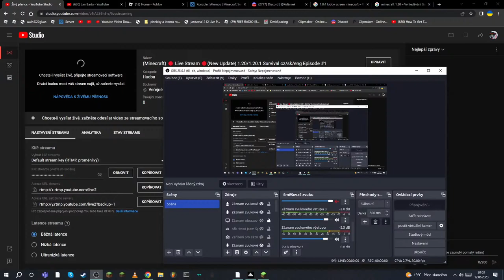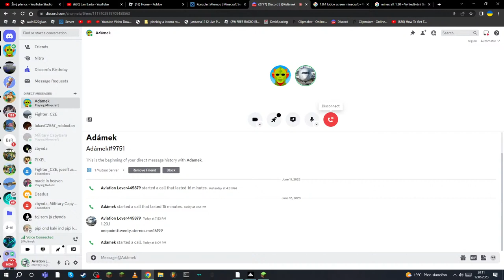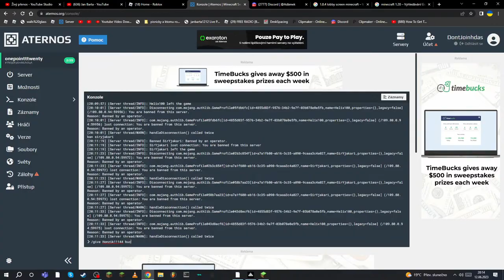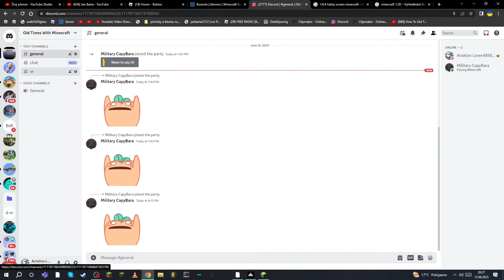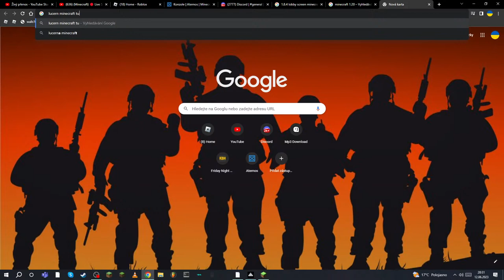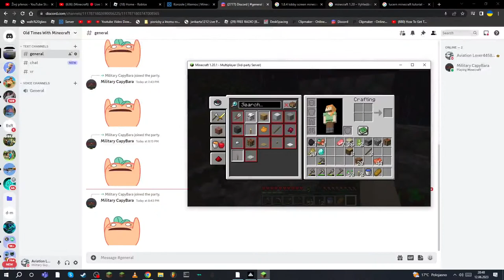(Minecraft) 🔴 Live Stream 🔴(New Update) 1.20/1.20.1 Survival cz/sk/eng Episode #1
Enjoy stream :)